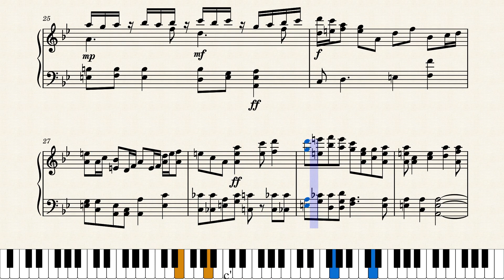Octdecem, Fugue in G minor - Piano solo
Go to  Musescore.com to listen for free or download for yourself with a membership!